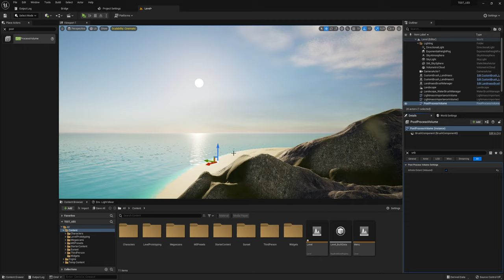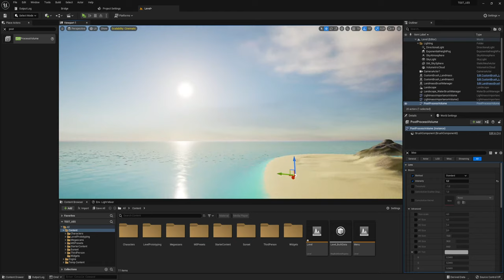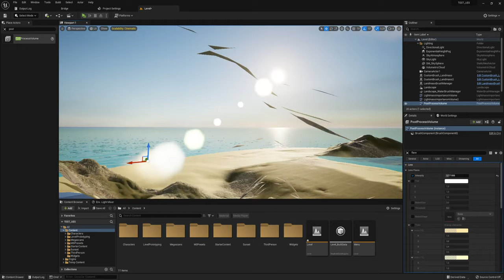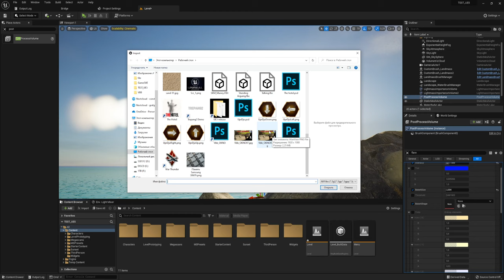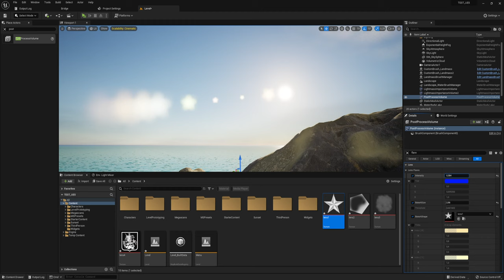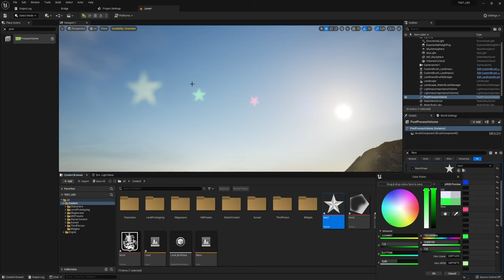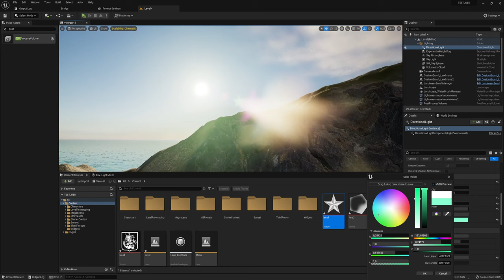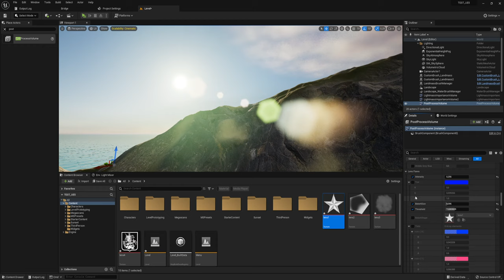Солнечные блики - Unreal Engine (UE4, UE5)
Сделаем красоту, добавим солнечные блики для игры. Одно из простых действий, но эффектных.